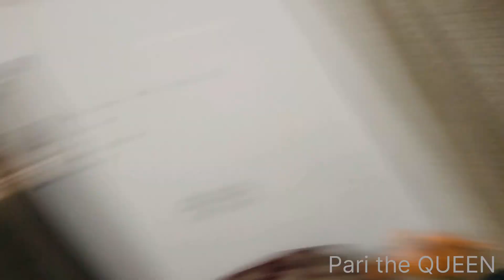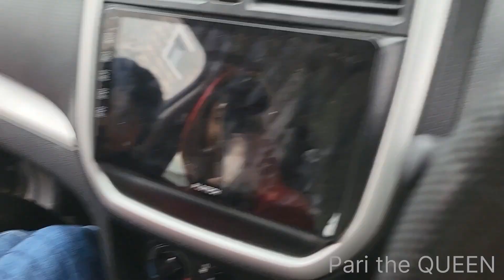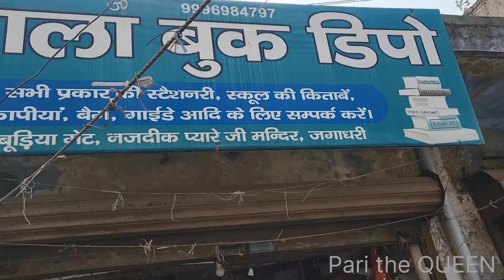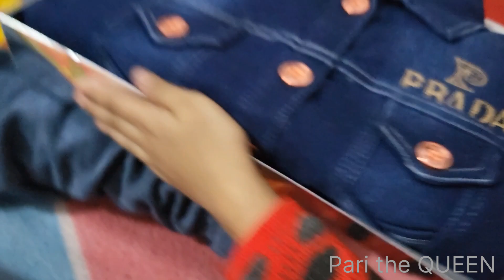anath ashram / anath bachen / anath ashram me bachen kaise rahtein hai ? hindi vlog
anath ashram I anath children | anath ashram me bache kese rahtein hai ? be a donner

BALKUNJ-CHILDREN HOME
(CHILD CARE INSTITUTE-SINCE1970
CHHACHHRAULI (YNR.)
HARYANA STATE COUNCIL FOR CHILD WELFRRE

hit likes.

lots of ❤️

For more videos and daily updates follow us on